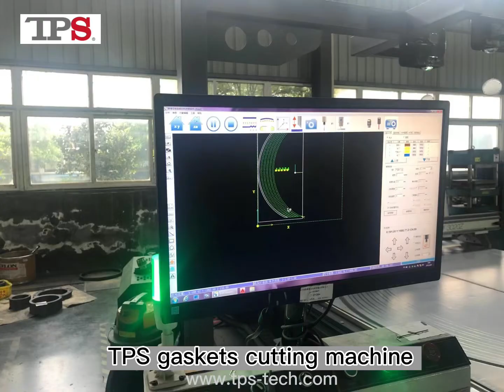TPS gaskets cutting machine for sealing industry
TPS gaskets cutting machines for sealing industry with router milling tool, POT and projector, working at some of real customers’ company.
Special cutting software especially for gaskets cutting with huge quantities gaskets design library, production cost accounting template, built-in nesting functions and projection function. Optional models with cutting area : 1600x2500mm, 2500x2500mm, 2000x3000mm